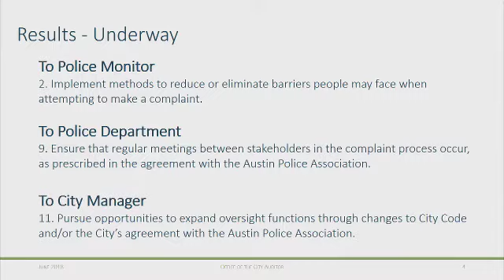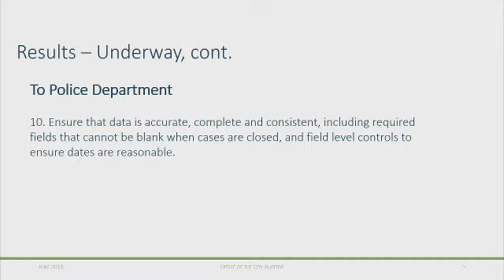20180625APD complaint handling audit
APD complaint handling audit discussion at the June 25th meeting of the Audit and Finance Committee